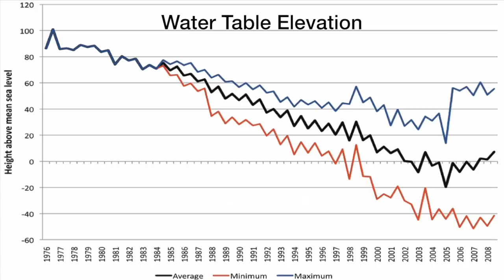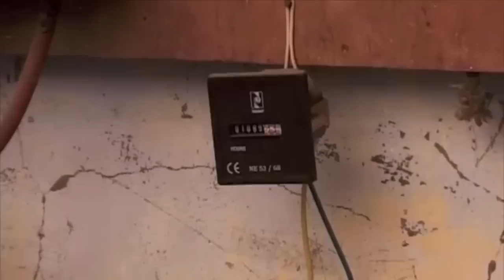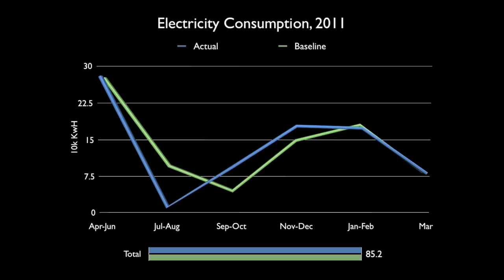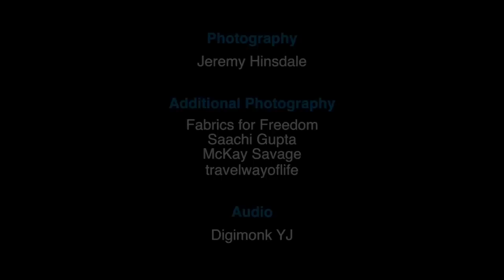Achieving Sustainable Water, Energy and Agriculture in Gujarat, India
For decades farmers in North Gujarat, India have been tapping the region's groundwater at unsustainable rates. Water tables have fallen precipitously during this time and local aquifers at now at risk of collapse. Unfortunately, the government has also supported this overuse by providing cheap electricity to farmers to power groundwater pumps. Today, securing enough water for crops has become difficult for many farmers and a financial burden on the state.

In 2008, PepsiCo Foundation provided a six million dollar grant to the Columbia Water Center, part of the Earth Institute, to initiate a joint pilot project to address the water-energy crisis in Gujarat. This video introduces the project, and features interviews with Upmanu Lall, Director of the Columbia Water Center and Vijay Modi, Director of the Modi Research Group.